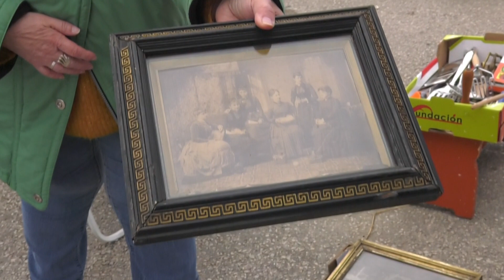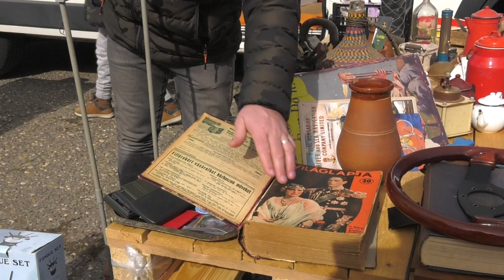A szél sem fújta el az érdi zsibvásárt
Rambo-tőr és feszület is vevőre várt a piacon.